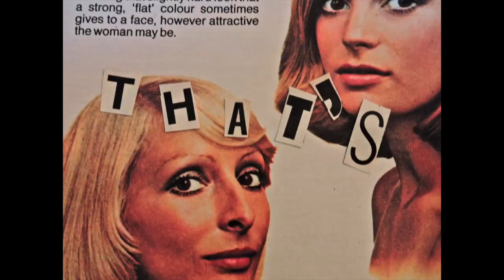LANDLORDS - That's What Nanny Wants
awesome style

video by olivia chapman @chiko.roll